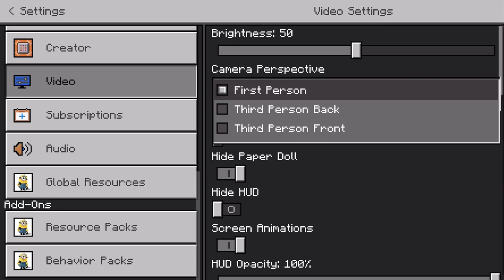Minecraft pocket edition - gameplay playThrough part 21 - Redstone (IOS Android)